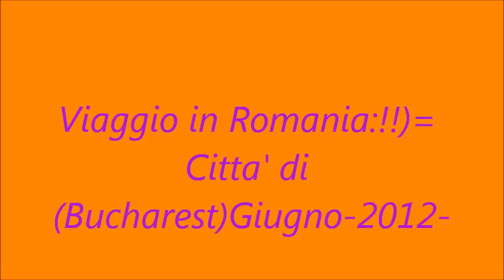Una Vacanza da sogno a Bucharest:!!)= (ROMANIA)2012-foto eugeniobuffa--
32- de Zile de vacanta, in Frumosul Oras, Bucurest:--(2012) foto eugeniobuffa--